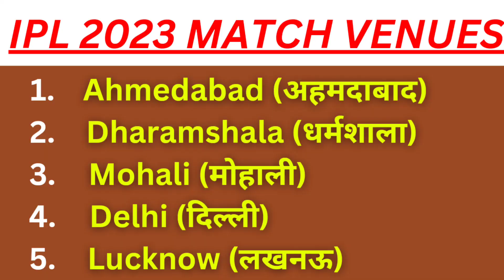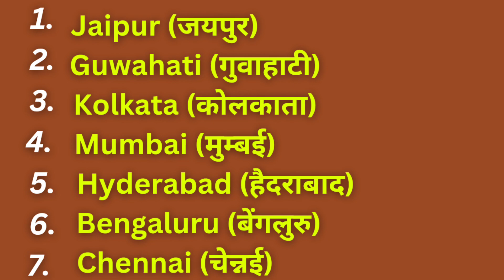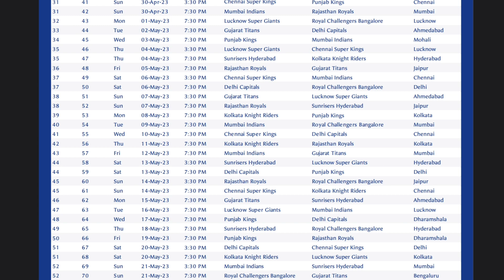Tata IPL 2023 🏆 | ipl kaise dekhe 🏏 | jio cinema par ipl live kaise dekhe📲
your queries,

jio cinema par ipl live kaise dekhe
jio Cinema App
jio Cinema IPL
ipl 2023 kaise dekhe
tata ipl
ipl kaise dekhe
ipl 2023
ipl 2023 Live Kaise Dekhe
free mein ipl kaise dekhe
ipl live streaming app
ipl first match kaise dekhe
ipl match 2023
csk vs gt match
csk vs gt first match